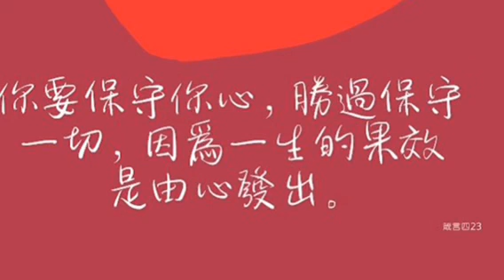The Threshold of Year for Each Folk (Original)- Humming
I am coming with my Lord. Amen 🙏